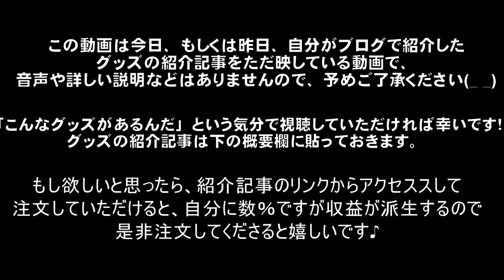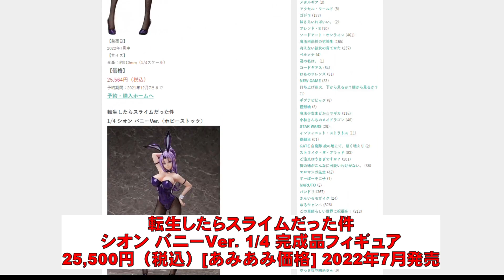2021年11月18日に紹介したグッズ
■鬼滅の刃 収納ポケット
■鬼滅の刃 トレーディングミニアクスタコレクション
■鬼滅の刃 トレーディングふわふわマスコット
■デート・ア・ライブ：精霊再臨 夜刀神十香 新春チャイナドレスVer. 1/7 完成品フィギュア
■アイドルマスター シンデレラガールズ 北条加蓮-off stage- 1/8 完成品フィギュア
■転生したらスライムだった件 シオン バニーVer. 1/4 完成品フィギュア

2021年11月18日に自分のブログにて紹介したグッズです！